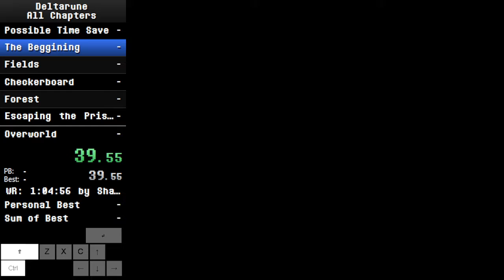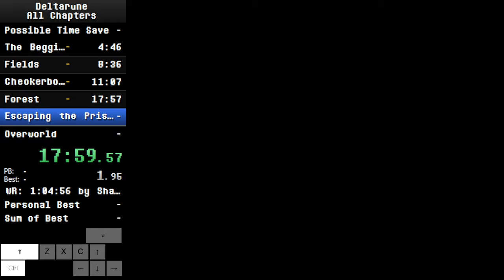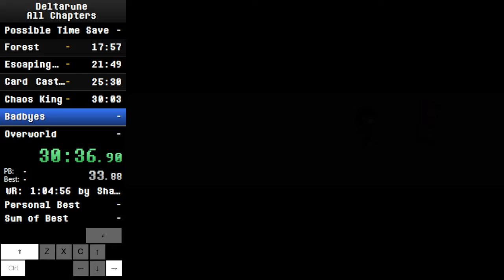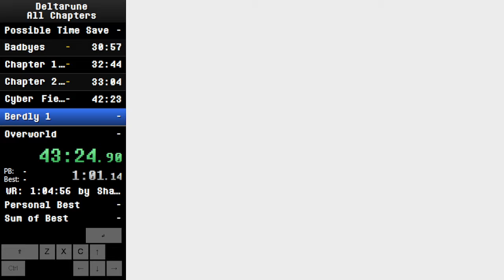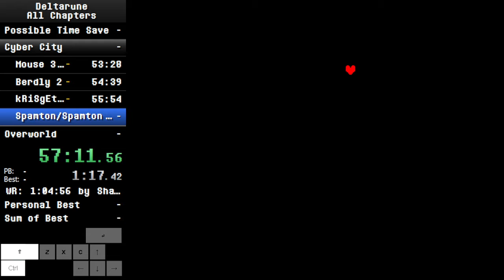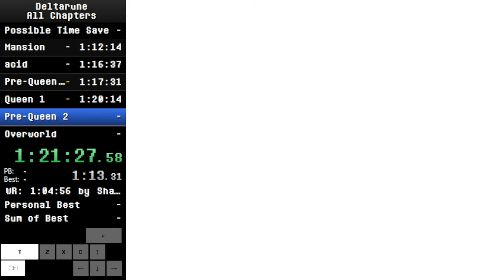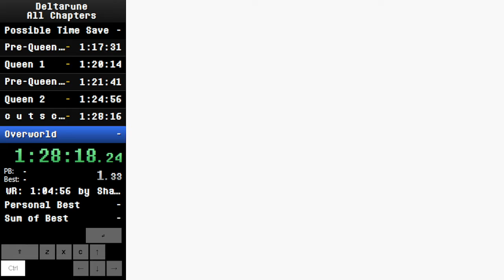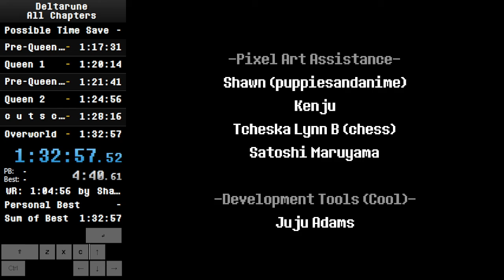(PB) Deltarune Chapter 1%2 (Main Route) Speedrun - 1:32:57